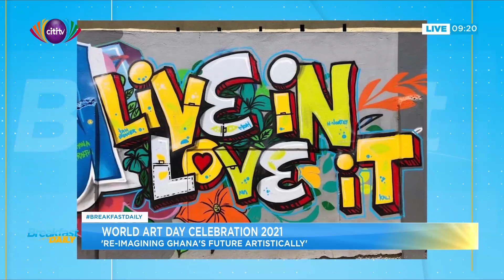World Art Day 2021: Reimagining Ghana's future artistically | Breakfast Daily